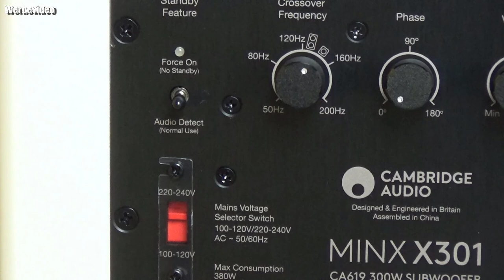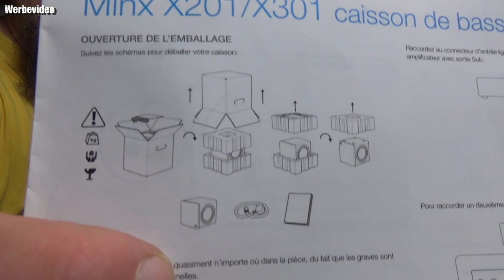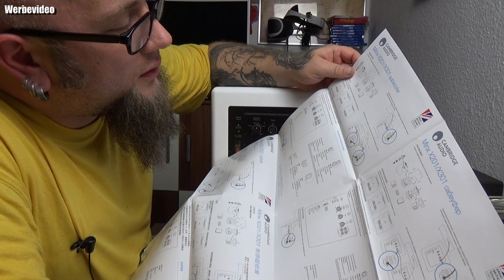MINX X301 SUBWOOFER MIT 300 W